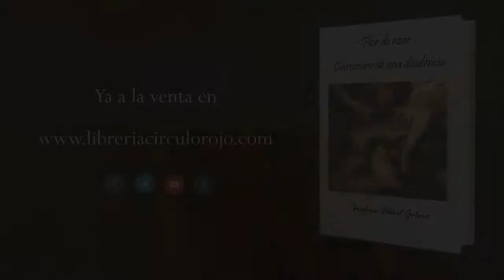Flor de azar (Booktrailer) - Editorial Círculo Rojo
El libro quiere ser un homenaje a la palabra dicha y, sobre todo, a la palabra escrita. Diez años de silencio ha tardado la palabra en hacerse signo visible para contar una historia que sin ella no existiría. «He intentado --escribe la autora-- decir mi razón con palabras claras, llanas y significantes y establecer una alianza entre historia y literatura, sucesos y palabras». En ocasiones, la historia fluye dentro de la literatura y en otras el episodio apunta al hecho literario cuando la vida real se hace escritura.
La obra consta de una Introducción, cuya protagonista es la palabra, dos partes, que se refieren a los acontecimientos vividos por la autora en la Universidad Rovira i Virgili de
Tarragona, durante el periodo que va desde las pruebas de acceso a la Universidad en 1998 hasta, aproximadamente, 2002, y un Epílogo, que vuelve a la palabra, como instrumento expresivo capaz de moldear nuestra forma de sentir y de percibir la realidad; la palabra también como un poderosísimo instrumento de poder y al
mismo tiempo como creadora de mun dos de libertad y de ensueño. Los episodios no siguen un orden cronológico, sino que van apareciendo al alimón de las circunstancias que el recuerdo va colocando en primer plano. Los hechos y los personajes que desfilan por esta historia, cuando, por comparación o por contraste, guardan una cierta relación o semejanza con episodios históricos y/o literarios, se recoge la cita y el comentario pertinente (Cervantes, Unamuno, Calderón de la Barca, Dámaso Alonso, Quevedo; la Odisea y la Eneida, Horacio y Garcilaso; Sebastián de Covarrubias y Baltasar Gracián, etc.). Varias viñetas de Faro y Napi, con su iterpretación en clave de humor de algunos episodios, dan a la obra un tono suave y distendido, que finaliza con los Anexos, que dan testimonio del contenido del libro
El Prólogo ha sido escrito por D. Francisco Caja, Profesor de la Universidad de Barcelona.